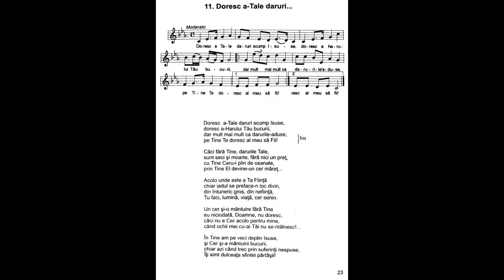Doresc a Tale daruri | Nicolae Moldoveanu | Cântările Harului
Doresc a-Tale daruri scump lsuse,
doresc a-Harului Tău bucurii,
dar mult mai mult ca daruriIe-aduse,
pe Tine Te doresc al meu să Fii!

Căci fără Tine, darurile Tale,
sunt seci şi moarte, fără nici un preţ,
cu Tine Ceru-i plin de osanale,
prin Tine El devine-un cer măreţ...

Acolo unde este a Ta Fiinţă
chiar iadul se preface-n loc divin,
din întuneric gros, din nefiinţă,
Tu faci, lumină, viaţă, cer senin.

Un cer şi-o mântuire fără Tine
eu niciodată, Doamne, nu doresc,
căci nu e Cer acolo pentru mine,
când ochii mei cu-ai Tăi nu se-ntâlnesc!...

În Tine am pe veci deplin Isuse,
şi Cer şi-a mântuirii bucurii,
chiar azi când trec prin suferinţi nespuse,
Îţi simt dulceaţa sfintei părtăşii!